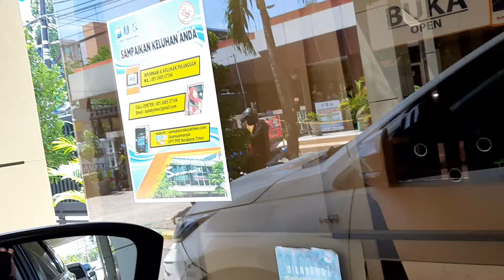Drive Thru SAMSAT Manyar Kertoarjo Surabaya, Bayar Pajak Mobil Toyota Rush Sportivo, 5 Nopember 2020